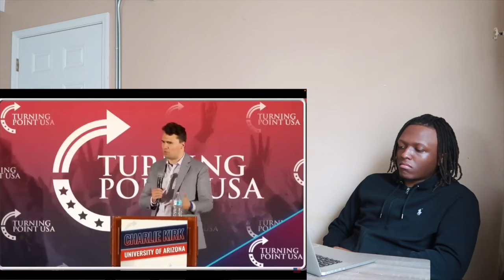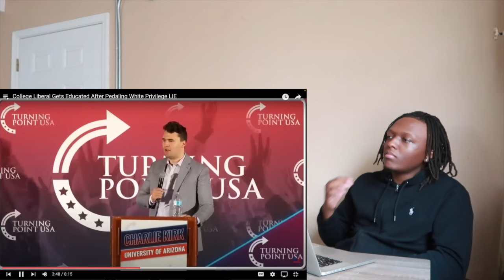College Liberal DEMANDS Apology From Charlie Kirk!